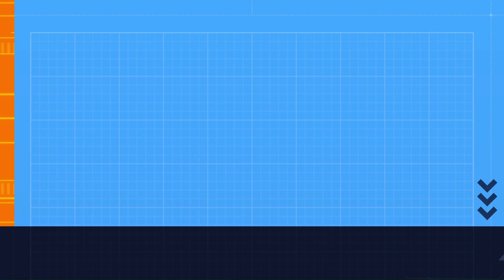Khaby Lame Featured in BOSS Clothing Fashion Ad | Ads Library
Introducing new designs from BOSS Performance - your ambition knows no limits, neither should your wardrobe.

Watch the best ads from world's top companies.